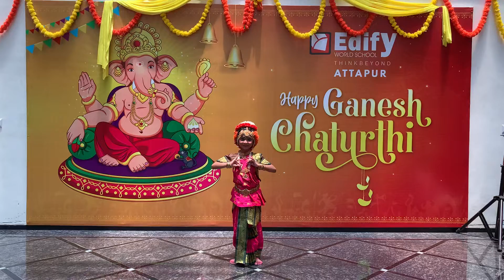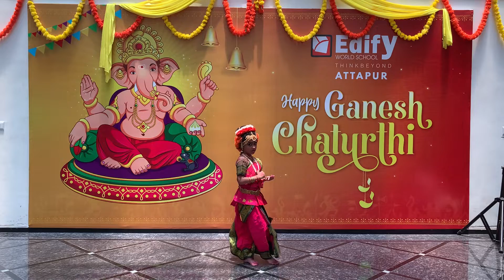Edify world school Attapur Ganesh Chaturthi celebrations 2022